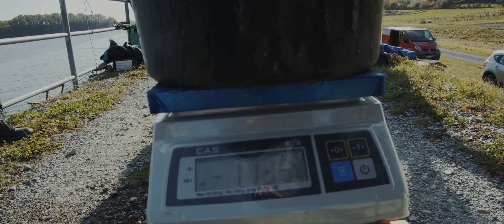Polandfishing Colmic Cup 2019 - spławik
Spławikowy Finał Polandfishing Colmic Cup 2019  który odbył się na  Zalewie Szymanowice.